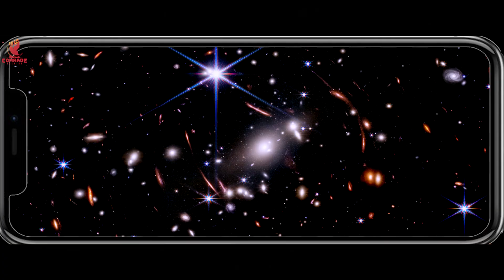சங்கியுடன் ஒரு நாள் | மல்லையா கடன் தள்ளுபடி | Political Satire | Comrade Talkies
மல்லையாவுக்கு உச்ச நீதிமன்றம் அளித்த தீர்ப்பு,மற்றும் சம கால அரசியல் நிகழ்வுகள் ஒட்டிய அரசியல் நையாண்டி காணொளி ..

Dear, Socially Responsible Peoples. You Are Our Energy. So That, We Can Give You The Content Like This Regularly. Thank You All 🙂🙏

Script: RJ Prasath
Camera: Ashok NA
Editing: Srinivasan
Cast: Padmanabhan,RJ Prasath
Production Manager: Anand Castro

A Comrade Talkies Team Production.